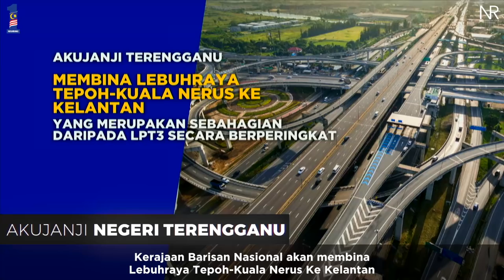Manifesto Barisan Nasional : Pengumuman Khas Untuk Negeri Negeri Semenanjung Malaysia